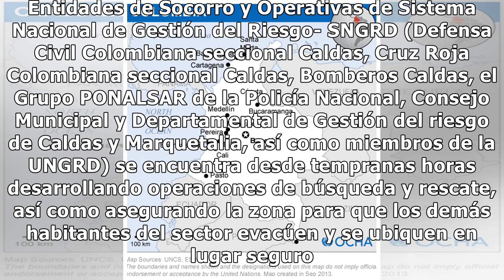Se reanudan actividades de búsqueda y rescate en zona de emergencia en Marquetalia, Caldas - Colomb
Se reanudan actividades de búsqueda y rescate en zona de emergencia en Marquetalia, Caldas - Colombia.
Avanzan las labores de búsqueda y rescate en la zona de Marquetalia, conocida como los andes, en donde esta madrugada, alrededor de las 2:35 am se presentó un movimiento en masa en un sector residenci.